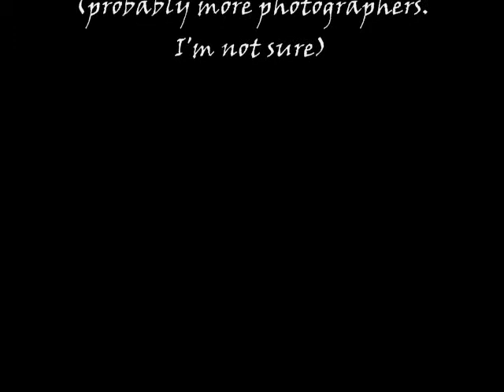Voxxy Vallejo - Fill Me Up